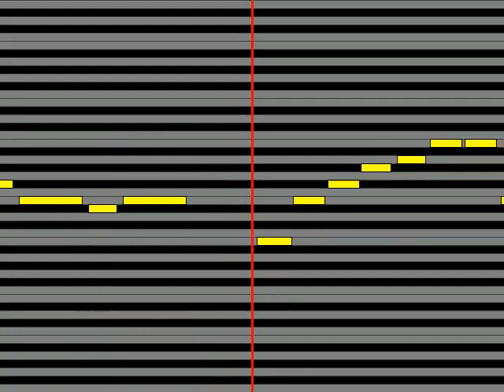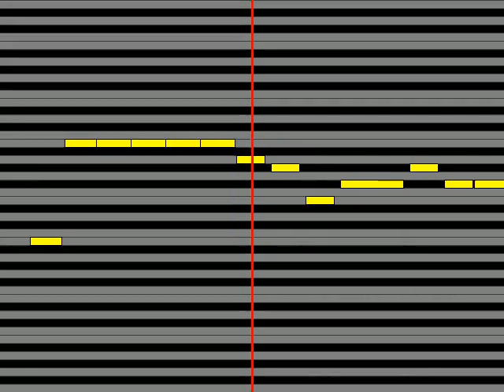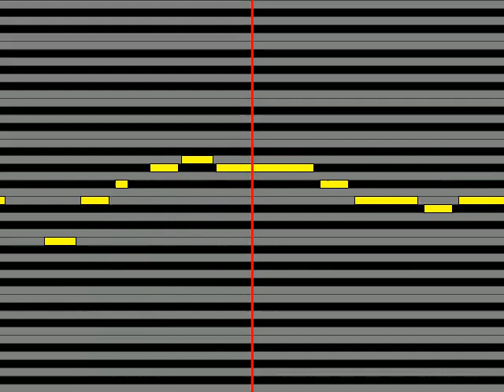【ガイドメロディ】 近江彼方鬼頭明里 My Own Fairy Tale